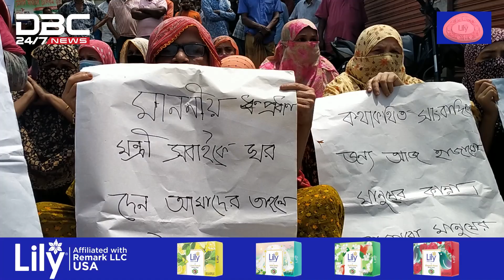নাটোরে দখলদারের বাধার মুখে পানি উন্নয়ন বোর্ডের উচ্ছেদ অভিযান স্থগিত | DBC NEWS